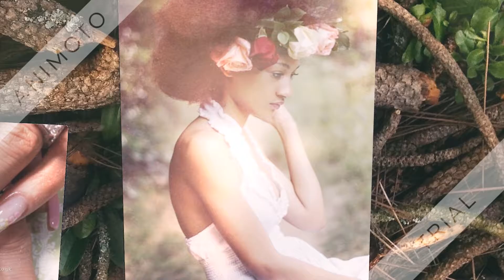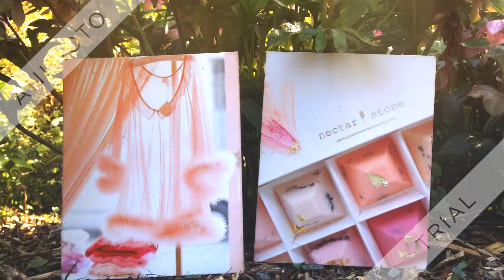JacquelineMichelleBrownRamirezMartinez-Spring Time Wedding &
Spring Time Wedding Makeup -Facebook
Fayetteville, North Carolina